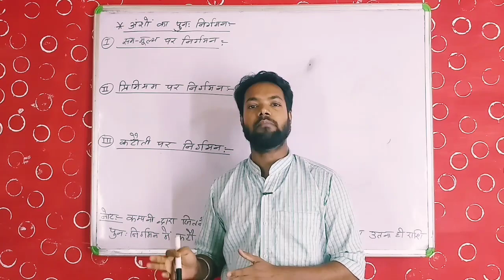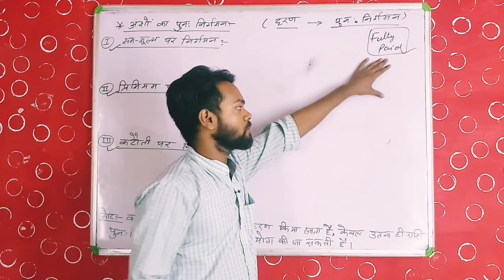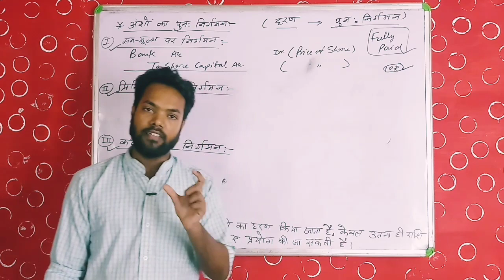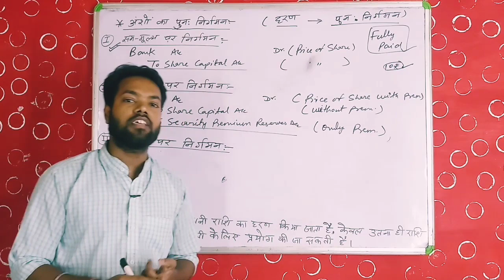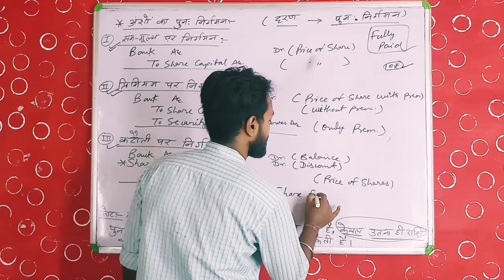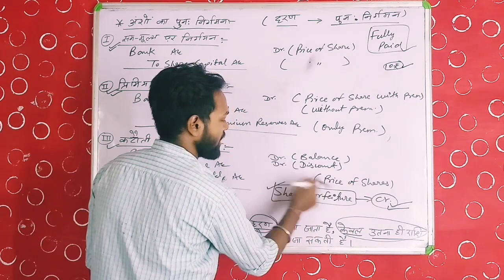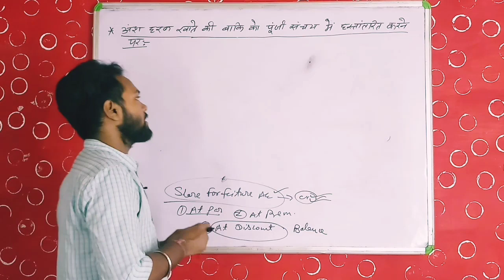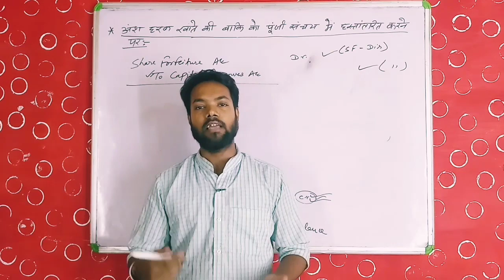#11 Company Accounts(Share)Reissue Of Forfeiture(अंशों का पुनः निर्गम)UP Board 2021Class 12th/B.com/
Editor. : Rajmishra and VijayMishra

Topic. : Company Accounts (Share)Reissue Of Forfeiture(अंशों का पुनः निर्गम)UP Board 2021Class 12th/B.com/

Book. : SM Shukla(class 12th)

Our partner Educational. : SHARDA CLASSES